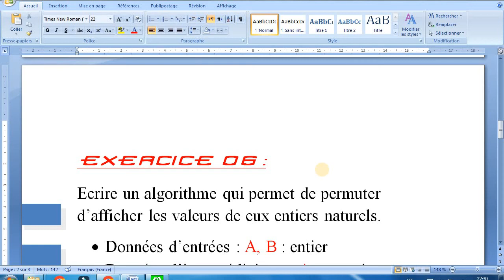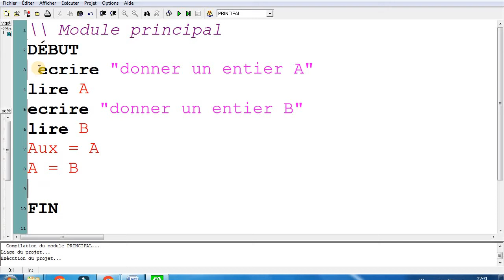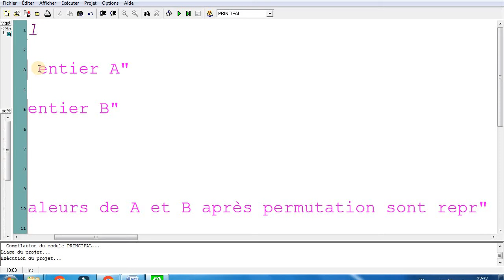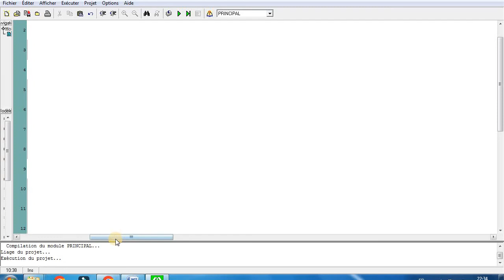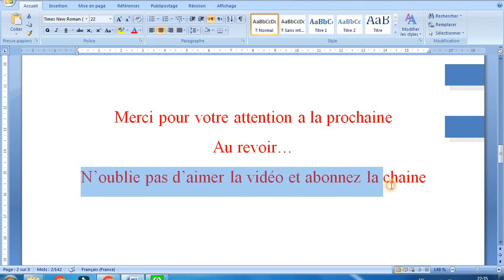Les notions de base de l'algorithme - exercice 06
Ecrire un algorithme qui permet de permuter d’afficher les valeurs de deux entiers naturels.

Logiciel utilisé : LARP

 (Très important n'oublie pas d'activer la petite cloche 🔔 des notifications!

                              ⚫️ RÉSEAUX ⚫️